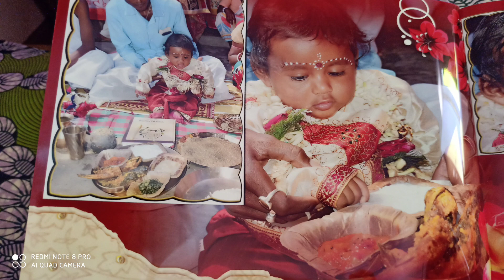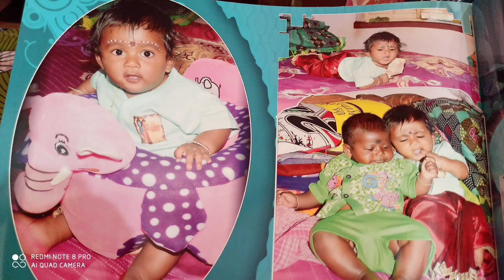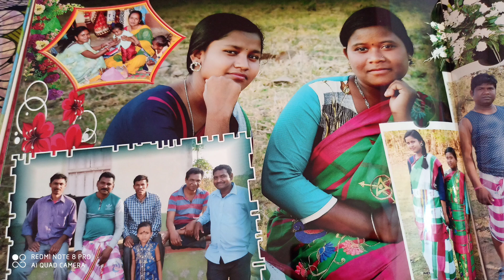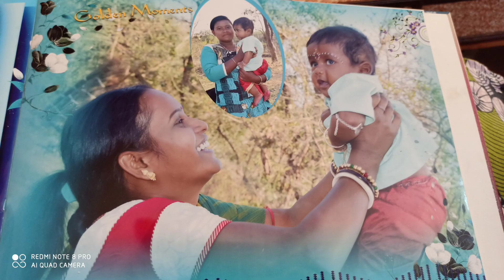Babu aa daka jom renang photos || santali video 2023 || daily vlogs